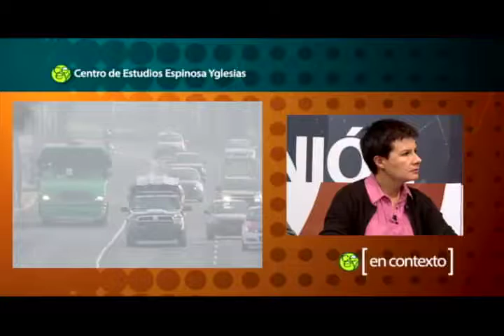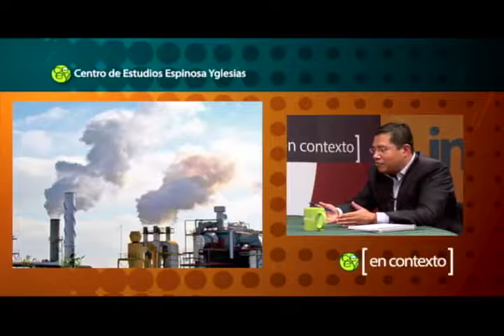Contingencia ambiental, Programa 2, P. 2/4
Una emisión más de su programa CEEY en Contexto